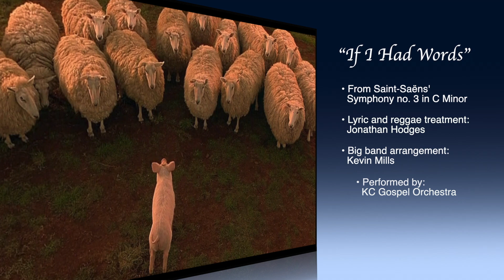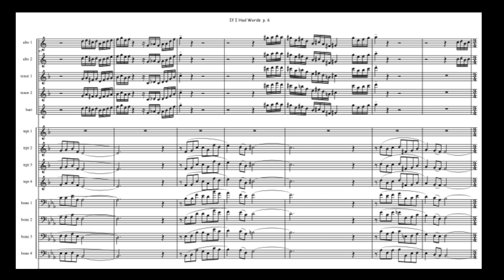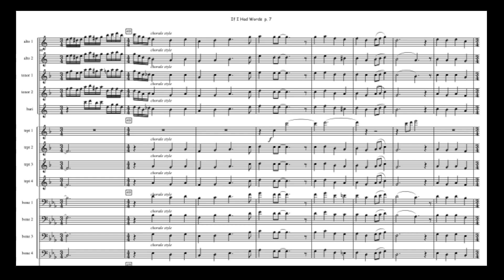"If I Had Words" -big band arrangement by Kevin Mills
Happy 25th Anniversary to BABE--the greatest talking-pig movie in history!

From Saint-Saëns' Symphony no. 3 in C Minor
Lyric and reggae treatment: Jonathan Hodges
Big band arrangement: Kevin Mills
Performed by: KC Gospel Orchestra